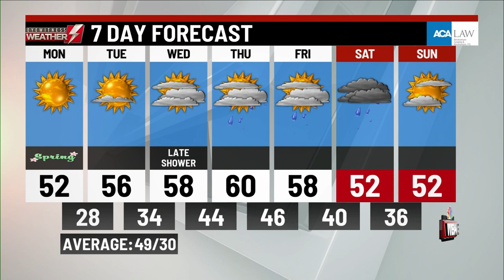Monday's a.m. weather update from WBRE/WYOU